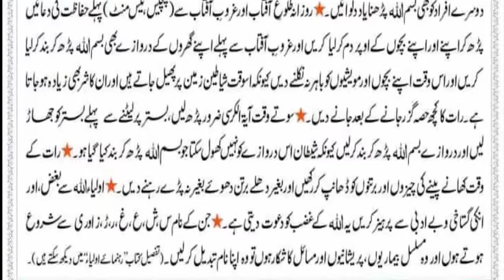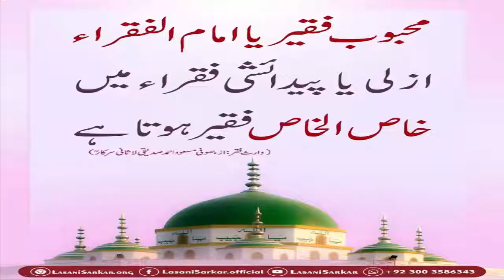shaitan jin o ans kay sharr se bebarkati aur nahoosat se bachao